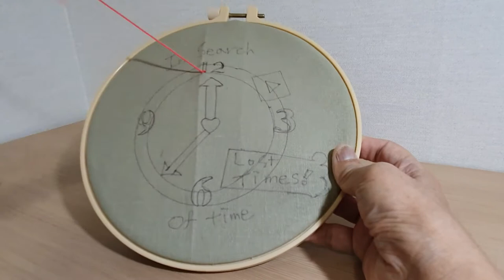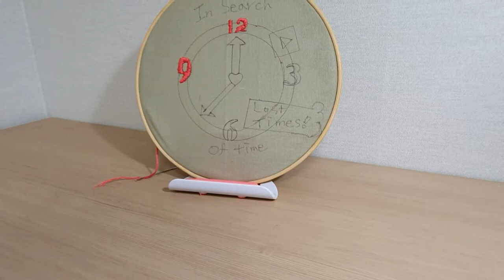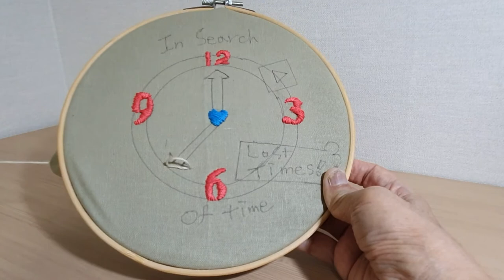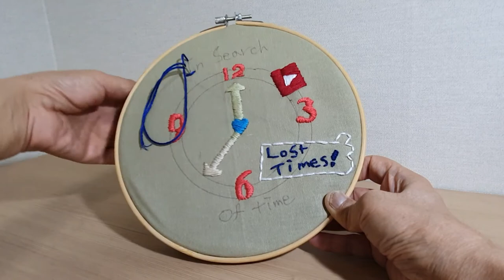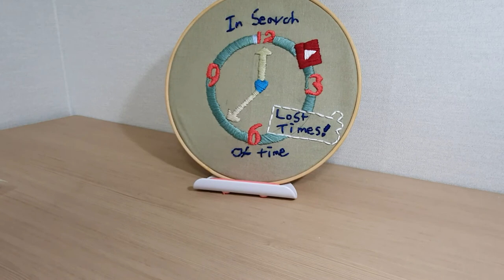유튜브와 말없는 대화시작!!잃어버린 구독자들 [Start talking with YouTube!! Lost subscribers]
힘든 유튜브 크리에이터 일상생활을 나름 긍정적으로
보려고 했어요  사람들마다 의미는 다르겠지만요
제 도안 입니다 부족하지만 재밌게 시청해 주세요
모든분들 화이팅 입니다

Depends on the difficult YouTube creator daily life positively
I was going to see
It’s my design. It’s not enough, but please enjoy watching.
Everyone is fighting

Do you want to hit a nice home run someday?

How about that?